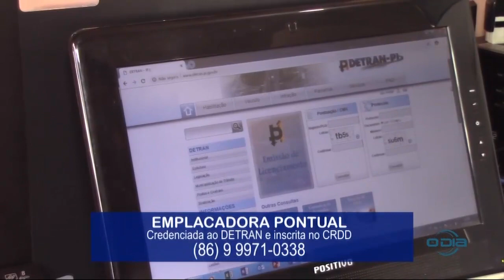ROTA DO DIA 27 05 A realidade da selva de pedra bl2